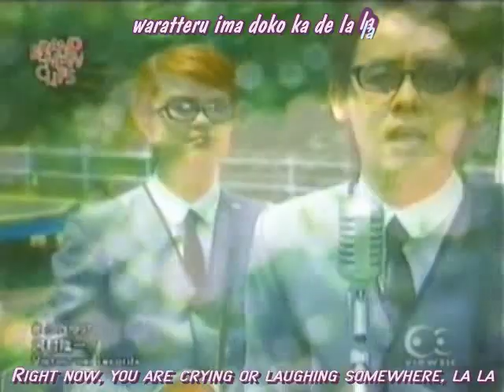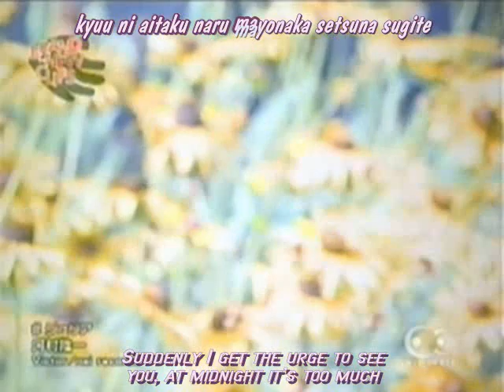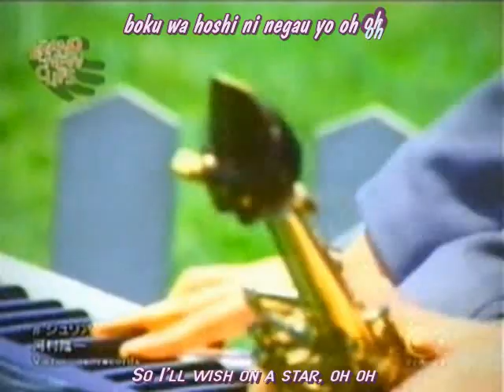Julia - Kawamura Ryuichi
You can't watch and not fall in love. i dare you.